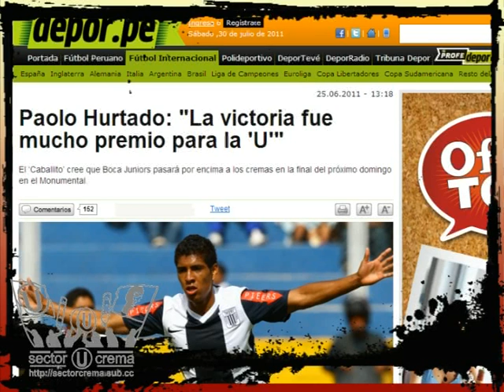Universitario de Deportes campeón de la Copa Libertadores sub 20 (parte 2) ​🏆​⚽️​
[Sector Crema]: Reseña audiovisual de la campaña realizada por el equipo de Universitario de Deportes, en la primera edición de la Copa Libertadores de la categoría sub 20, realizada en Lima capital de Perú, durante el mes de junio de 2011, en el estadio Monumental de Ate.

(Semifinal)
Universitario 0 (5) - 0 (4) Alianza Lima 23/06/2011
El encuentro acabó en cero, por ello, se fueron a los penales.
Universitario de Deportes: Franco (1-0), Ampuero (2-0), Polo (Falló), López (3-2), La Torre (4-3), Romero (5-4).
Alianza Lima: Hurtado (Falló), Soto (1-2), Trujillo (2-2), Ascues (3-3), Hinostroza (4-4), Bazán (Falló).
Entrevista: Christian Dávila y Ángel Romero.

(Final)
(02:37) Universitario 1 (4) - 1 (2) Boca Juniors (Argentina) 26/06/2011
Alvaro Ampuero (23'), a través de un tiro libre,  puso el gol de la ventaja. Después del descanso, Boca Juniors, puso el gol que equilibró el marcador. Se fueron a penales.
Universitario de Deportes: Franco (anotó), Mimbela (anotó), Romero (anotó), López (anotó).
Boca Juniors: Unrein (falló), Imber (anotó), Echevarría (falló), Flores (anotó)

Alineaciones:
Universitario de Deportes: Carlos Cáceda; Christian Dávila, Néstor Duarte, Werner Schuller, Álvaro Ampuero, Joshimar Vargas, Ángel Romero. Mauricio López, Edison Flores, Andy Polo, Yoice Conde.
DT.: Javier Chirinos.
Boca Juniors : Ramiro Martínez; Santiago Echeverría, Brian Flores, David Achucarro, Nahuel Olivari; Cristián Álvarez, Damián Santagati, Juan Sánchez, Esteban Orfano; Franco Fragapane, Sergio Unrein.
DT.: Óscar Regenhardt.

Escenario: Estadio Monumental de Ate, Lima (Perú).
Árbitro: Leandro Vuaden (Brasil).
Mejor jugador de la copa: Edison Flores.

Sector (U) Crema
Por que sin la "U" no existiríamos...